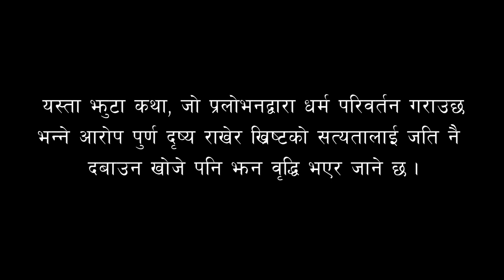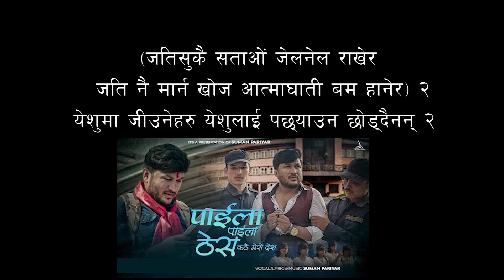jati sukai satao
Lyric/vocal/Music : Reuben Sunuwar
Music Label  : Apaar Records Dharan
Film By : Team Revelation
Special Thanks
Our  Lord God

Hyssop Church Dharan-11
Kapil Sunuwar
Manoj Chamling
Anand Rai
Saroj B.K. @sarojmusic
Suraj B.K.